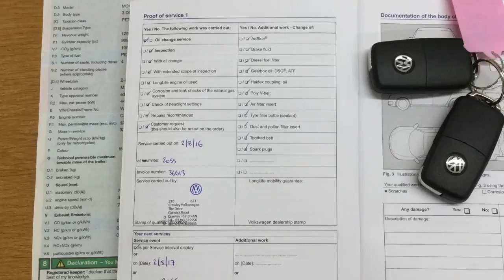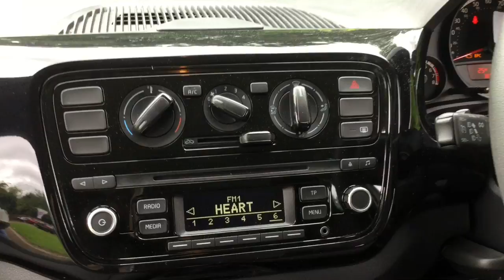Volkswagen Move Up 1.0 Tsi 3dr now sold by Taylors Pitstop Garage, nr Crawley West Sussex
Telephone :Sales & Service 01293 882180

Ref: 13733